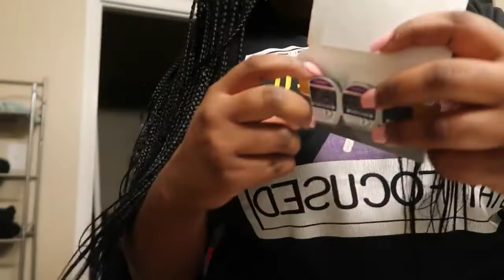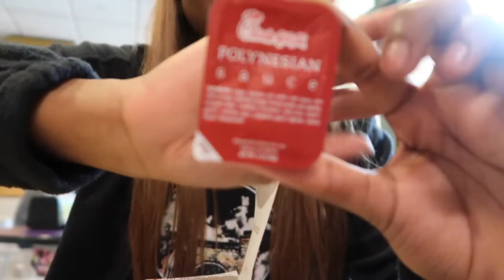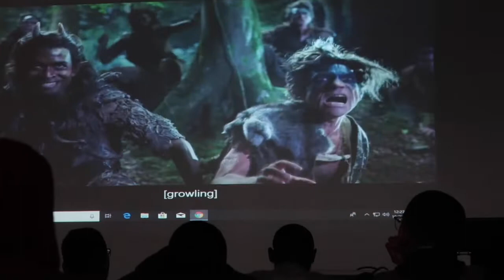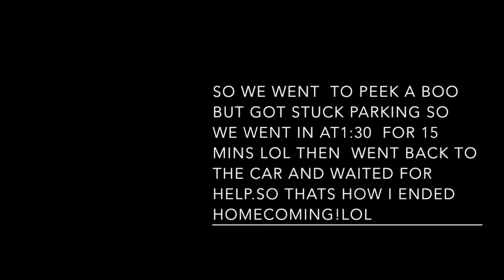PVAMU HOMECOMING 2018!💛💜| VLOG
This vlog consist of my homecoming this past week! I went to the events I could if I wasn't at work.Hope y'all enjoy!